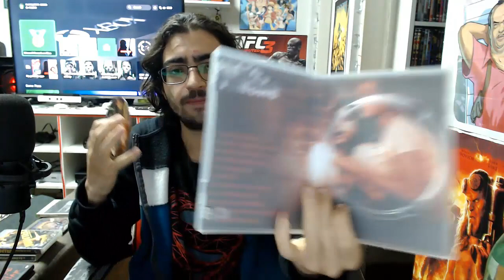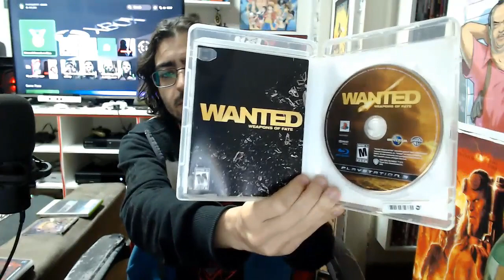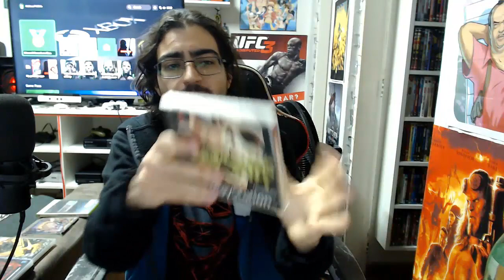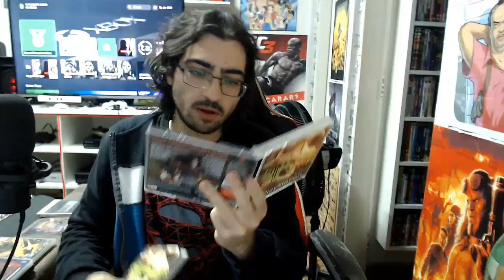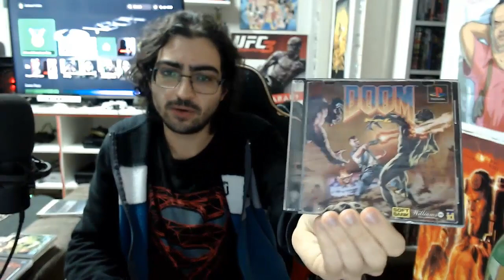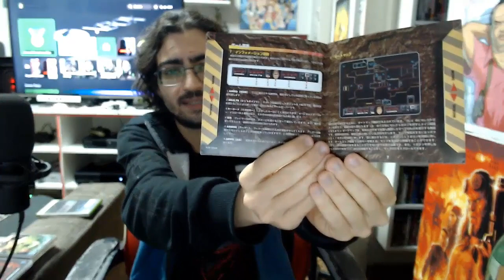Aquisições de Outubro 2022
E ae, pessoal. Mais um vídeo de aquisições e desta vez do mês de outubro. Espero que tenham gostado do vídeo e até a próxima.